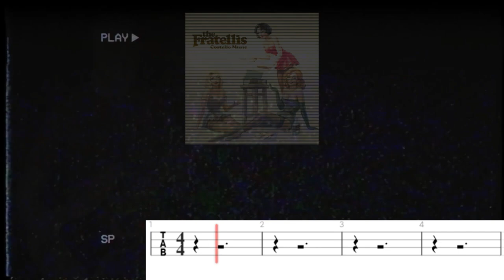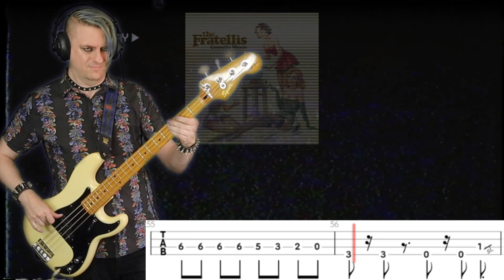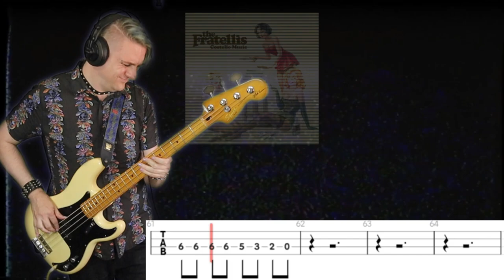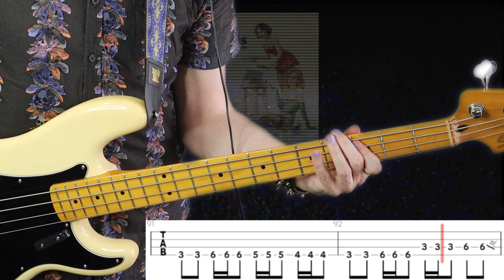The Fratellis - Creepin Up The Backstairs Bass Cover (with tabs)